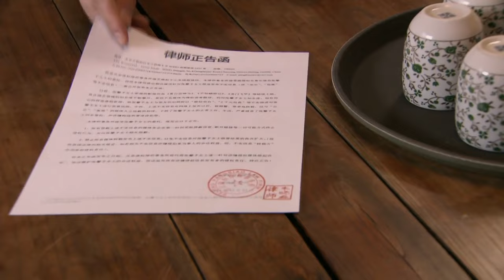[Multi-Sub] CEO’s Reason for Marriage EP02｜Chinese drama eng sub｜Political marriage of the wealthy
►Drama Name: CEO’s Reason for Marriage
► Episode:36
► Plot summary:
Everyone knows that she loves him to the bottom of her heart, and clings to her identity as his wife, even if she stays alone in the vacant room every night.
He has always believed that she will only look up to him in her life and will never see anyone else in her eyes. Until one day, when she woke up, she forgot all the past...